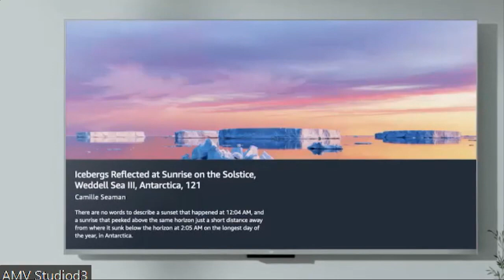Holiday Gift Guide with Meaghan Murphy 12/8/2022